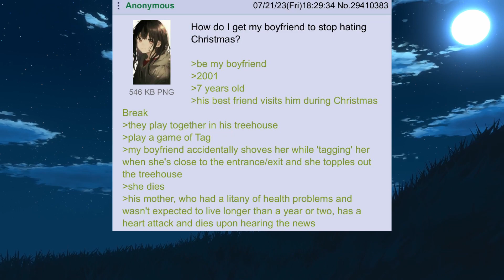Anon gets a triple kill || 4Chan GREENTEXT Reddit Stories